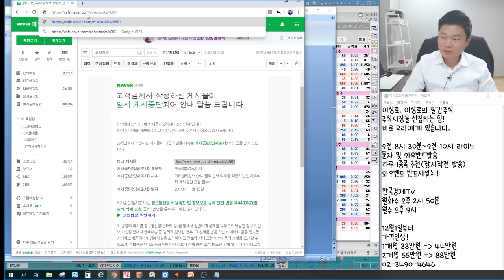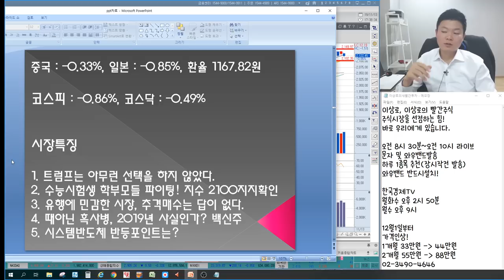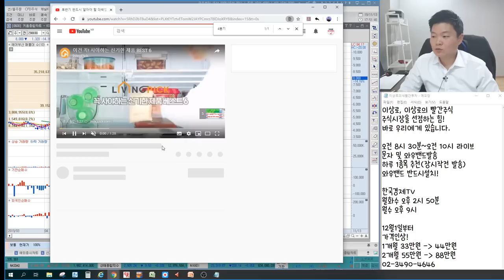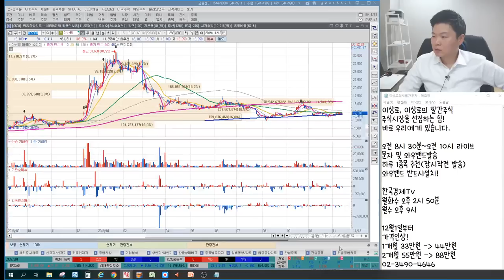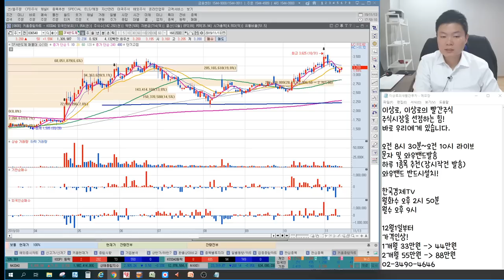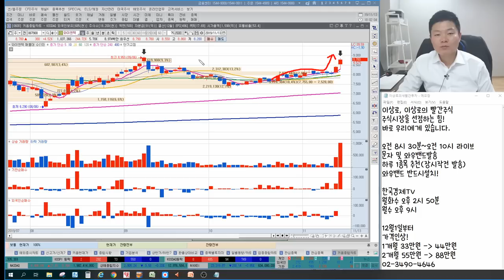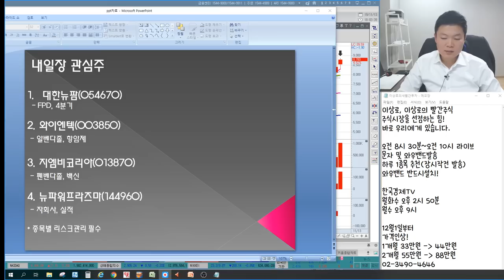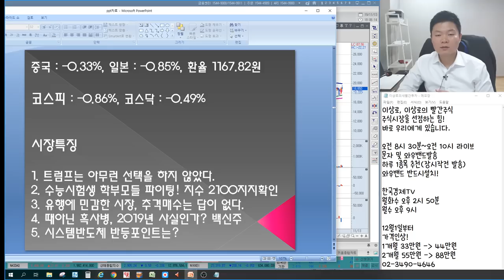네패스,SFA반도체,하나마이크론 시스템반도체 반등포인트? 이글벳,중앙백신,대한뉴팜 흑사병관련주 파장이어질까? 옵션만기일 주의사항 외국인포지션, 언론에 나오지않는 특별한 마감시황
2016년 서울경제TV 6개월 누적수익률 330% 경제방송 최초 달성 이상로전문가
2018년 MTN, 머니투데이방송 6개월간(4.30~10.1) 수익률 140%를 돌파한 실력검증 이상로전문가

11월 13일 장마감후 꼭 알아야할 주식 마감시황과 내일장 관심주 5선 지금 확인하세요~

1. 트럼프는 아무런 선택을 하지 않았다.
2. 수능시험생 학부모들 파이팅! 지수 2100지지 확인
3. 유행에 민감한 시장, 추격매수는 답이 없다.
4. 때아닌 흑사병, 2019년 사실인가? 백신주
5. 시스템 반도체 반등포인트
6. 내일장관심주 공개